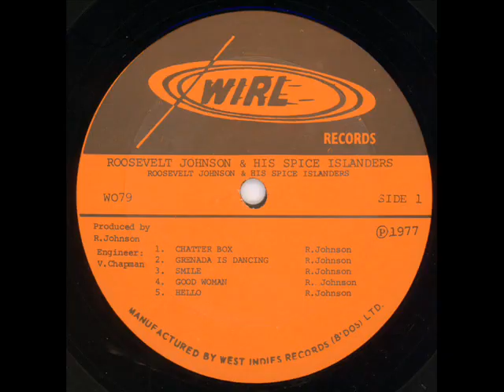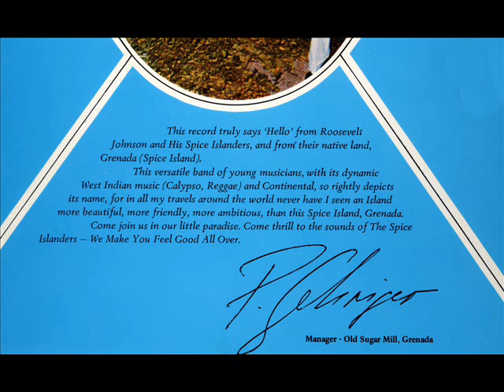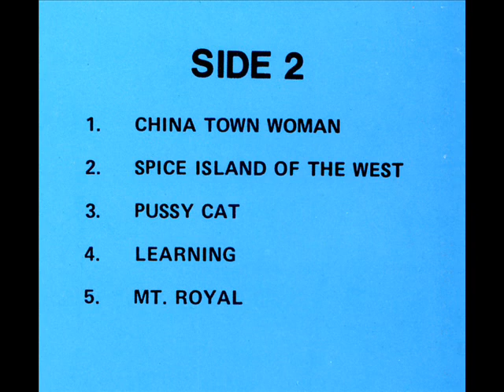Roosevelt Johnson and his Spice Islanders - Good Woman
From Grenada: Roosevelt Johnson and his Spice Islanders -   Good Woman

A track from the LP "Hello!"
Recorded at REC Studios Barbados, 1977 on Wirl WO79